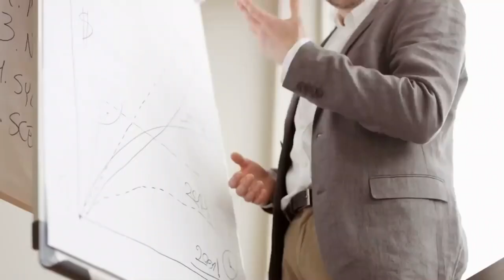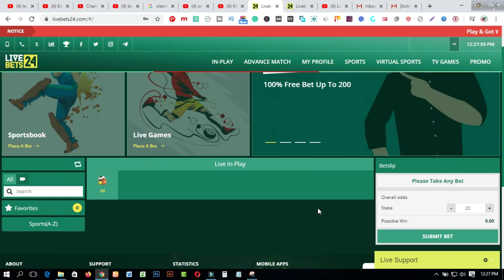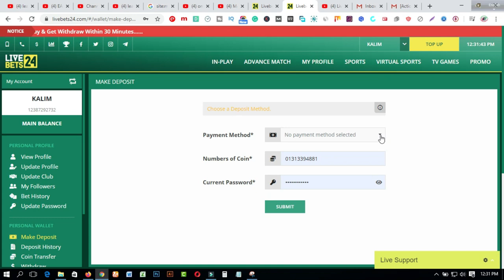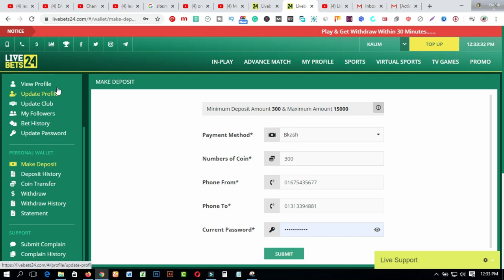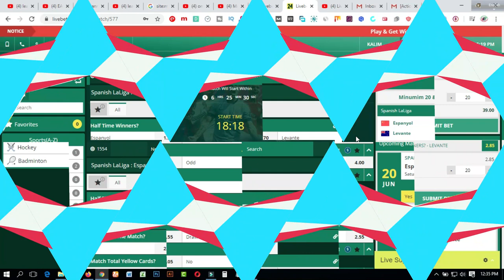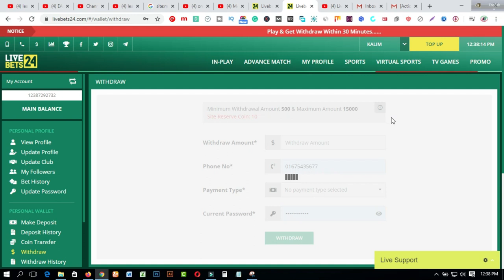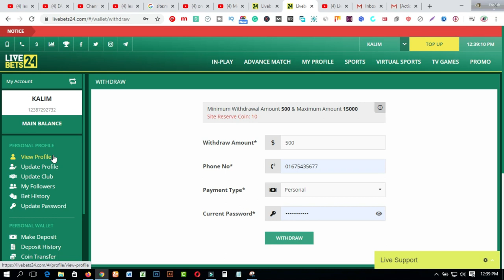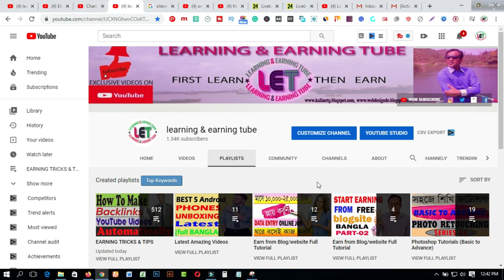Earn from Livebets24.com Online Income BD I payment bkash I Online income 2020.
In this video  you will find Earn from Livebets24.com Online Income BD I payment bkash I Online income 2020.

1. Earn Daily $75 Dollars From Google Survey Full Bangla
2.Earn more by Fiverr Gig Editing | How To Edit My Fiverr Gig Information ( update 2019)
3.Earn Daily $75 Dollars From Google Survey Full Bangla
4.singapore আইপি  নিজে  নিজেই চেক করুন - singapore visa IPA check MOM Updates 2019
5.Spin & Earn Money App Bkash App Payment | Online Income Bangla 2019
6. Earn and Hire from Bangladeshi site hirekoro.com সরাসরি ১০০% বিকাশ/ব্যাংক পেমেন্ট । *Must watch*
7. Brave browser থেকে মাসে ২২,০০০ টাকা আয় করুন, পেমেন্ট না পেলে আমি দিব
8. how to sign up on 4 Microworkers websites to earn More -2019
9. Upwork English spelling test (U.S version) answers 2019
10. Upwork English spelling test (U.K version) and Answers 2019
11. 2019 Upwork Readiness Test and Answers ( GET 5 out of 5)

12. ৯ টি সাইট থেকে ফ্রিতে সহজে লাখ টাকার আর্থিক অনুদান নিন । পেমেন্টঃ পেপাল ও ব্যাংক
৯ টি সাইট থেকে ফ্রিতে সহজে লাখ টাকার আর্থিক অনুদান নিন ।
13.9 free trusted sites for selling Logo-2019 II Amazing sites for selling logo
14. KajKey.com -থেকে-আয়-করবেন-যেভাবে II how to earn by BID on KajKey.com
15.10 best & free fundraising websites for all-2019 II fundraising websites